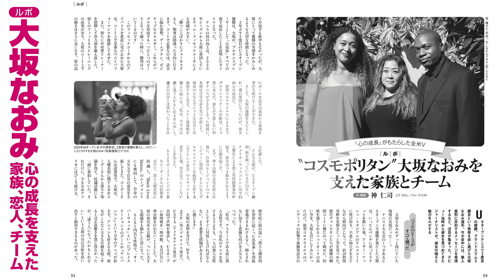【米倉涼子・表紙】谷川俊太郎＋伊藤比呂美対談、寺島しのぶが煮詰まった時、大坂なおみの支え…【『婦人公論』見どころ紹介！】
【見どころ紹介！米倉涼子表紙の『婦人公論』10月27日売り号（11月10日号）】

表紙は華やかな笑顔の米倉涼子さん！

特集：〈怯えず、怒らず、落ち込まず〉 機嫌よく 暮らそう
第二特集：〈荒れ、痛み、変形をガマンしないで〉 手指、爪の 悩み相談室

チョイ見せ！読みどころはこちら！

目次・購入はこちら！

【登場の方一覧（一部・敬称略）】
米倉涼子　谷川俊太郎　伊藤比呂美　寺島しのぶ　高嶋ちさ子　中野信子　川島章良（はんにゃ） 　柴門ふみ　大坂なおみ　大久保佳代子　遠野遥　井ノ原快彦　道枝駿佑　なにわ男子　重松清　伊沢拓司　宮崎美子